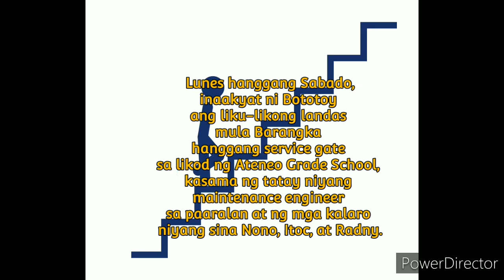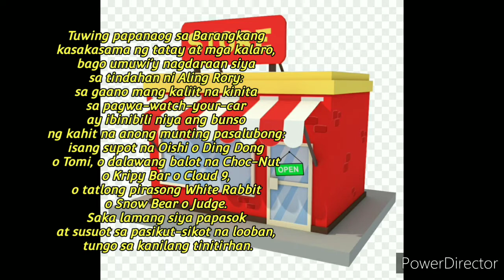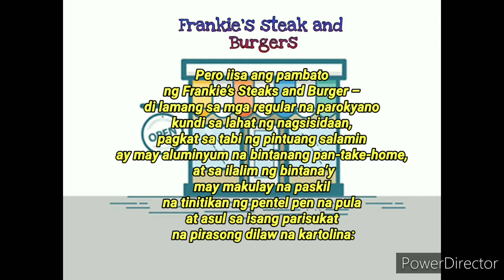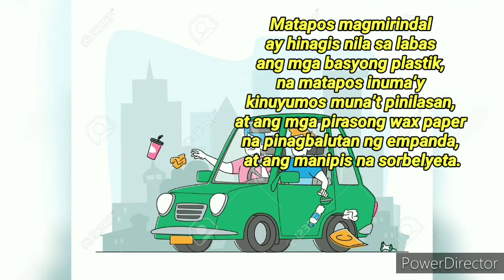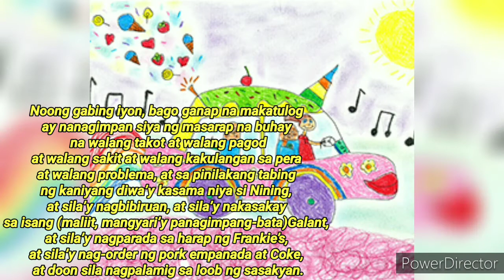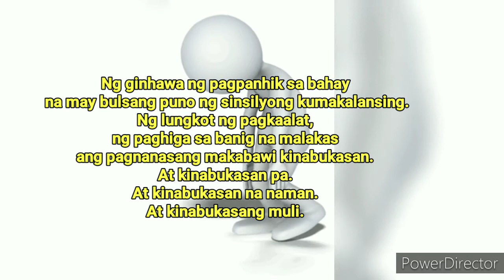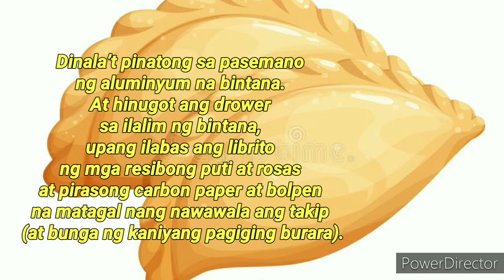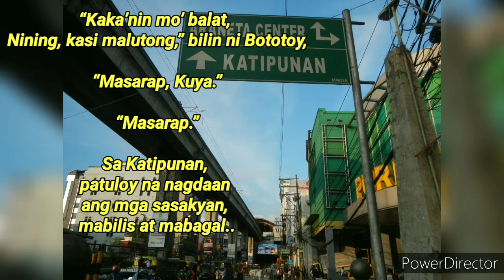Pork Empanada ni Tony Perez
Edited and Voice over by me